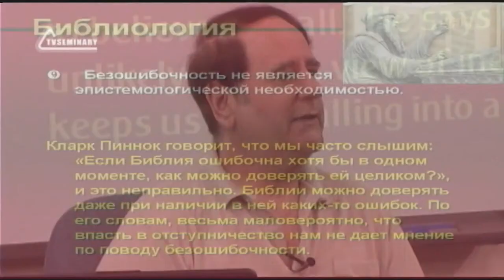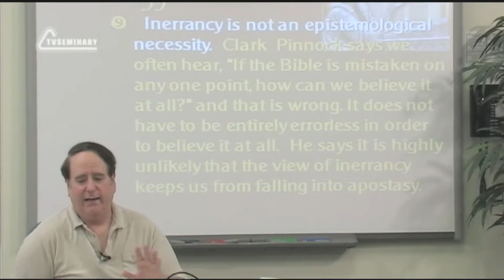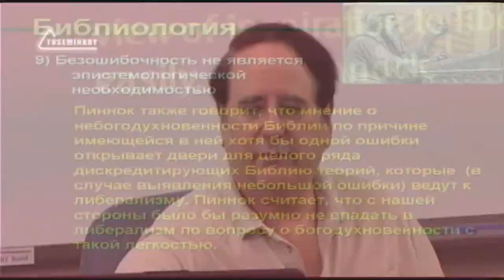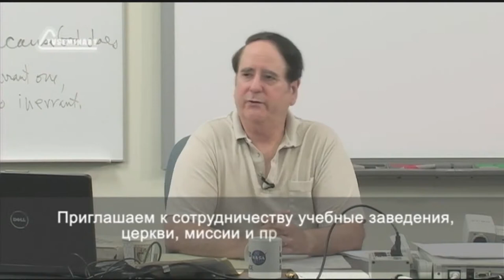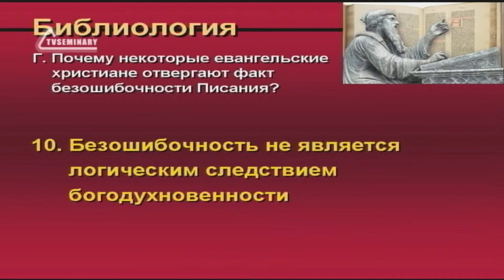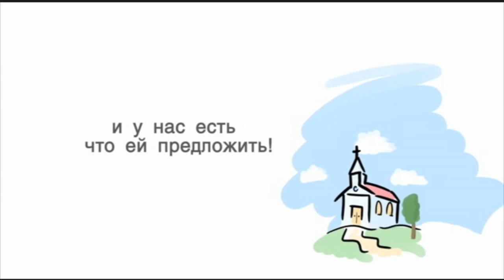ST5101 2 Rus 42 Доктрина о безошибочности Возражения № 9 10